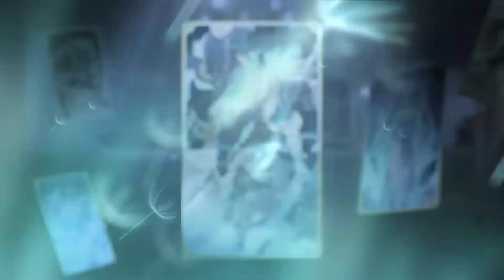WOW! Das macht SÜCHTIG!! Meinung zum TCG aus Patch 3.3 | Genshin Impact Deutsch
Genshin Impact 3.3 | WOW! Das macht so viel Spaß! Meinung zum TCG aus Patch 3.3 | Genshin Impact Deutsch

Mein Avatar und Kanal Banner sind designed by:
Midoriniya
Digital Creator/Artist/Streamer
hier zu finden: